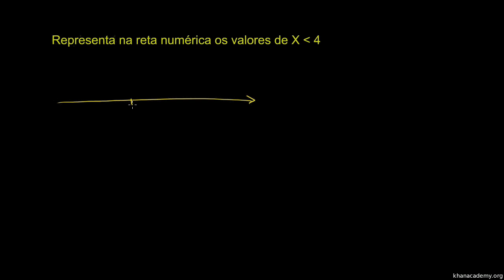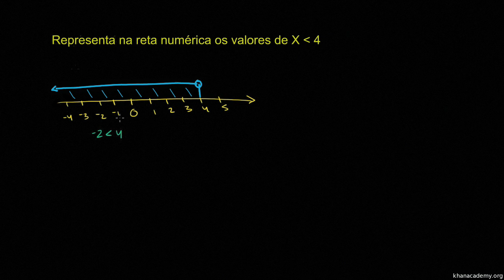Inequações (representação numa reta numérica) - Khan Academy em português (9º ano)